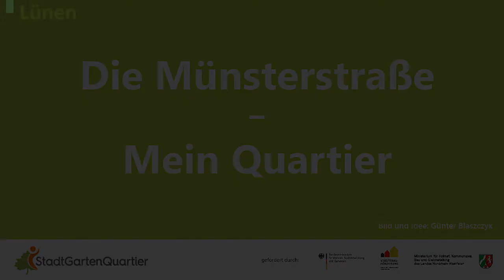Mein Quartier: „Die Münsterstraße ist Heimat“ – Rosemarie Hartmann, Geschäftsfrau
Im Rahmen der Kampagne „Die Münsterstraße – Mein Quartier“ erklären Menschen aus Lünen, welche Bedeutung die Münsterstraße für sie hat.